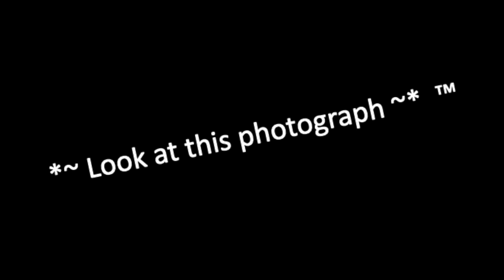The American Outlaws Podcast - Benny Feilhaber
In this episode of the American Outlaws Podcast, we’re kicking off a new series of player interviews with former USMNT player and MLS All Star Benny Feilhaber. In our conversation, Benny walks us through every step of his national team career, from the U-20s to THAT Gold Cup goal, and the 2010 World Cup to his contentious relationship with Jurgen Klinsmann, as well as his new found success as host of BSI The Podcast.